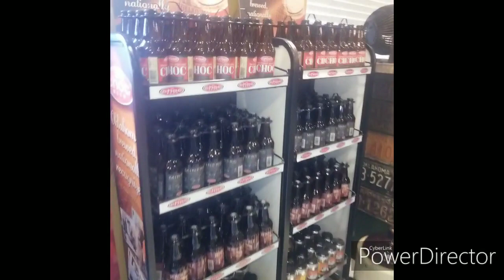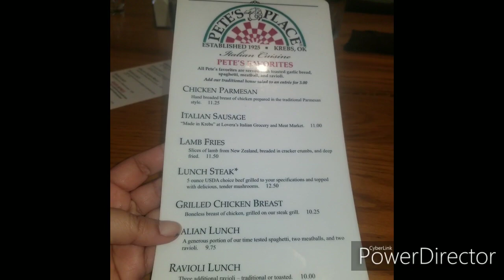DROVE TWO HOURS TO EAT AT PETE'S PLACE IN KREBS OKLAHOMA[ A UNIQUE ITALIAN RESTAURANT]